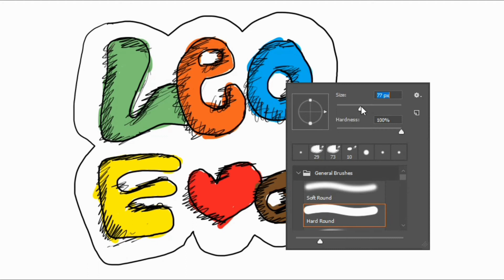Doodle Text | Drawing #2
Doodle  Text Drawing on Photoshop using Pentablet.